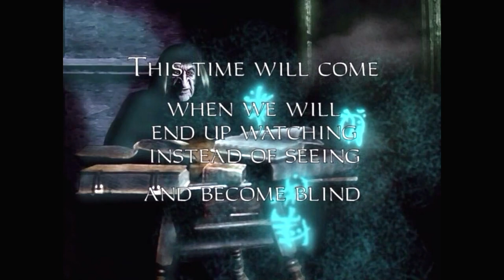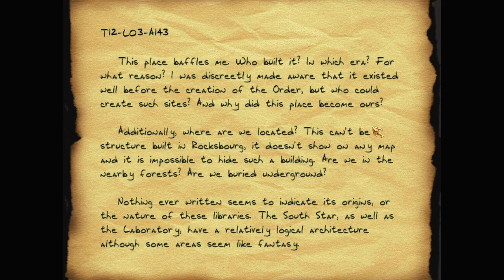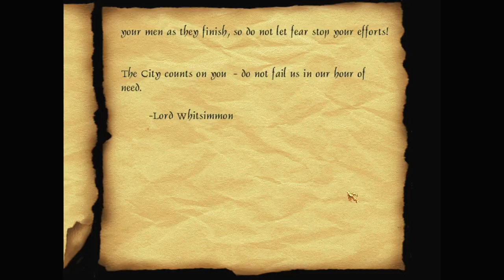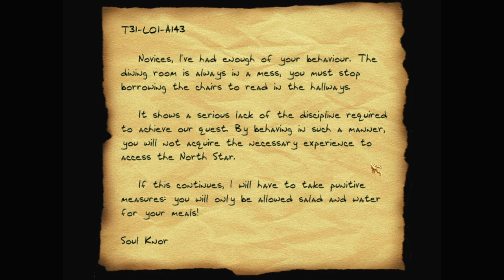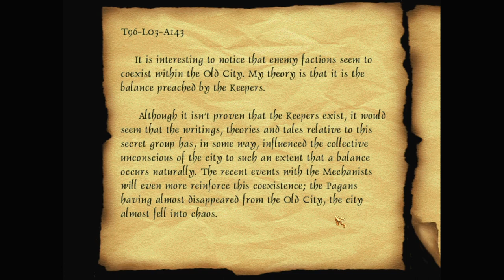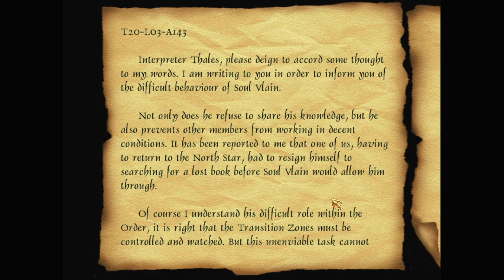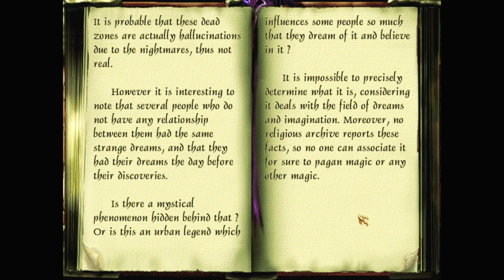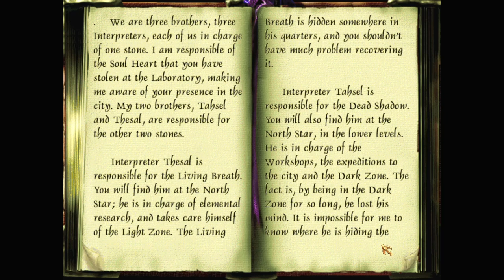Let's play Thief fan missions: A Night in Rocksbourg III: Ink and Dust, episode 1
A Night in Rocksbourg III: Ink and Dust is a Thief 2 fan mission by DrK. Find more details and the download at TTLG